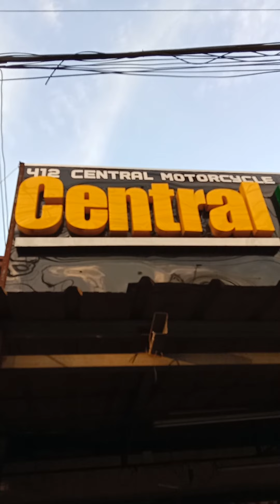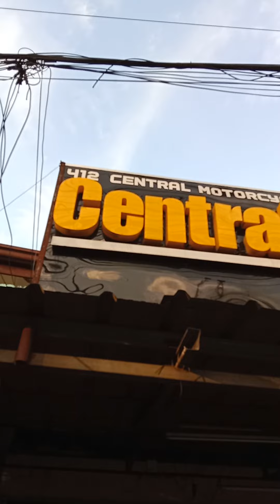motorcycle shop nearby tandang sora central moto /rex puda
central moto motorcycle accessories shop along tandang sora Avenue